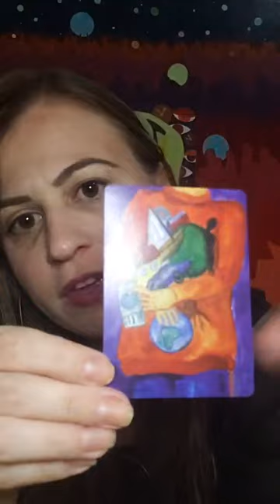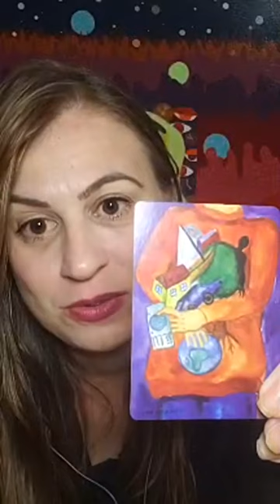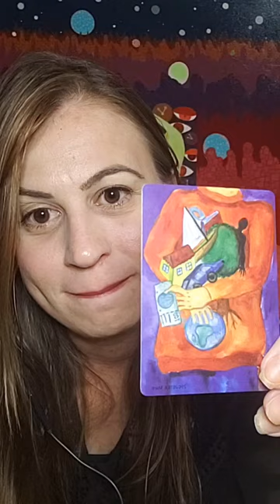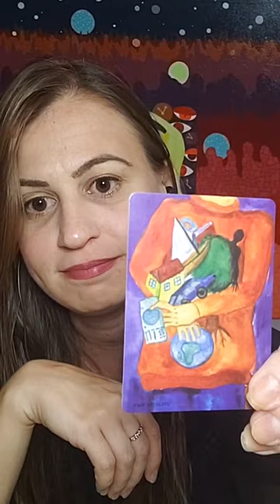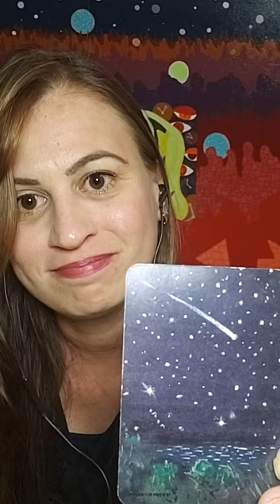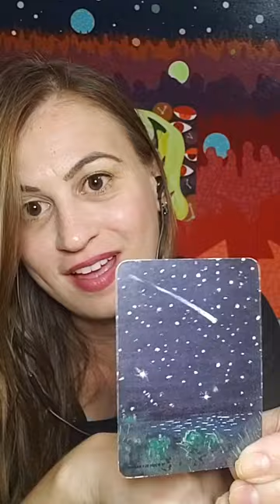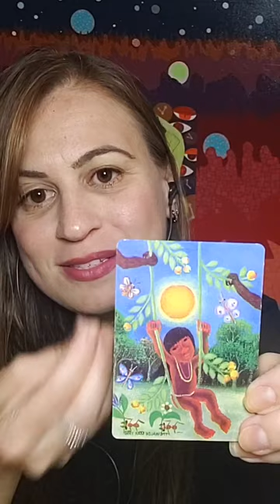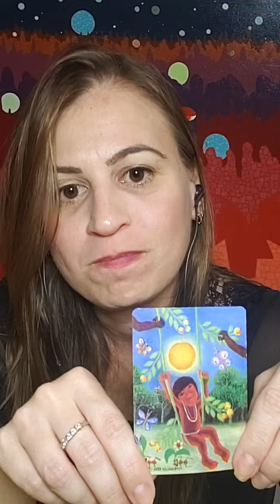FECHANDO CICLOS / CONSTELAÇÃO FAMILIAR E CARTAS ASSOCIATIVAS - EVELYN DURÇO.